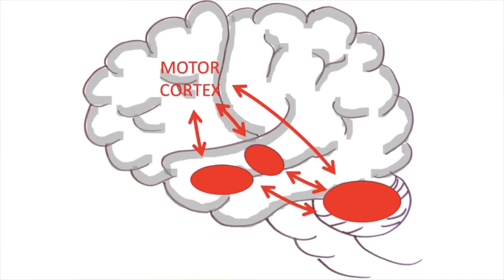Intro = The Anatomy of Bias updated